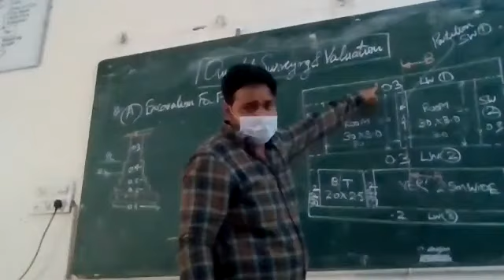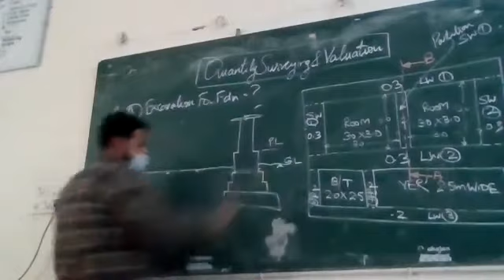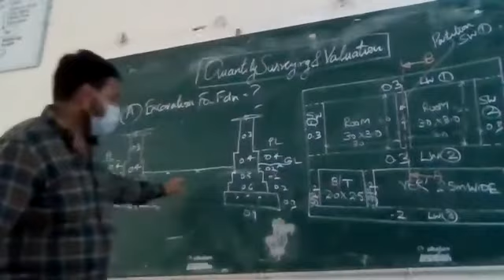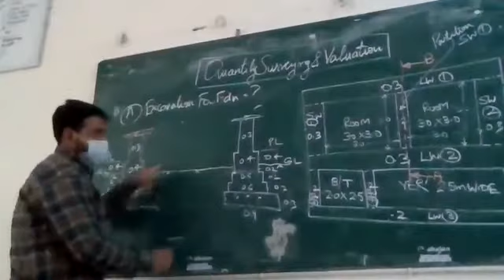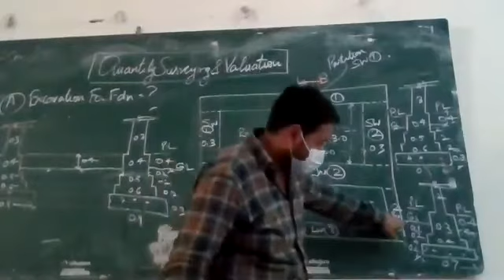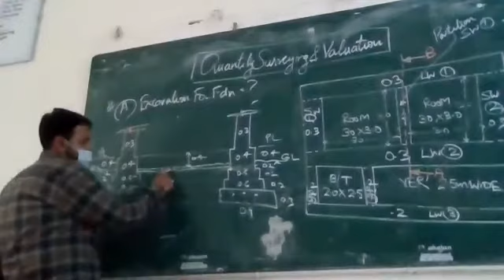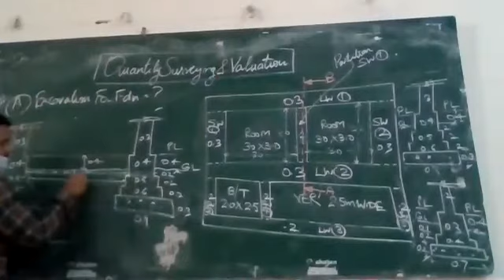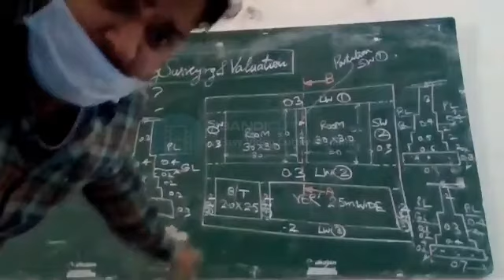Video70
QSV
Building Estimates